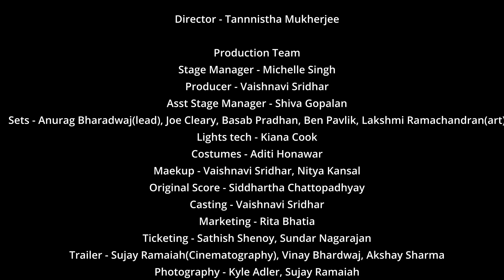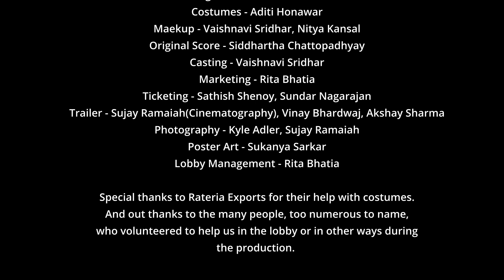Adhe Adhure - full length play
Bay Area Drama Company presents
ADHE ADHURE
(Incomplete)
Written by Mohan Rakesh
Directed by Tannistha Mukherjee
Mar 17 to 25, 2023
Sunnyvale Theatre
More information at bayareadrama.company/adhe